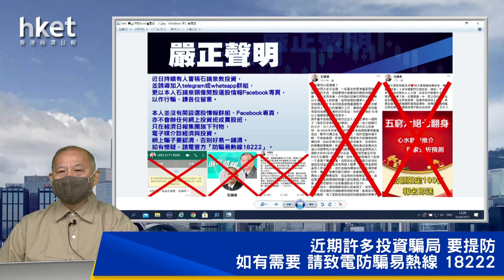【石Sir午市閒談】今日推介龍湖｜中電信、信義光能、東方電氣、濰柴動力、中集安瑞科最新部署（立即觀看）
恒生指數中午收報26195點，跌196點。期指應如何部署？《香港經濟日報》專欄作者石鏡泉（石Sir）推介龍湖（00960），另亦會分析中電信（00728）、信義光能（00968）、東方電氣（01072）、濰柴動力（02338）、中集安瑞科（03899）最新部署，詳情待石Sir為你分析。